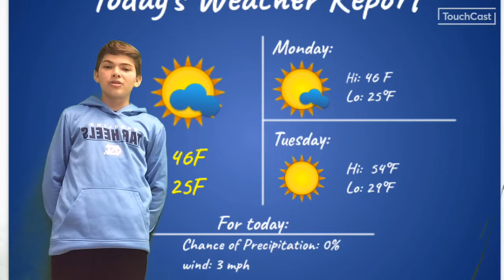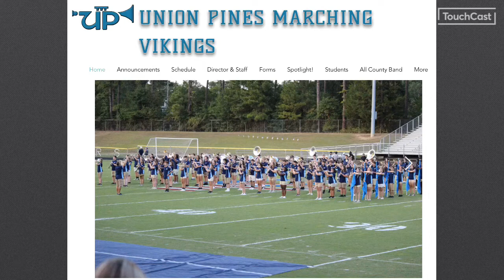News - 14 Feb 22